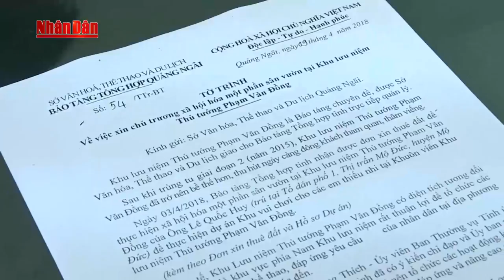Xây dựng trái phép trên Khu lưu niệm Thủ tướng Phạm Văn Đồng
2. Tin Dự báo thời tiết
4. Seri Điều Tra Phá Án Lần theo dấu vết
5. Phóng Sự Điều Tra Chống Buôn Lậu
6. Phim VN Cũ mà Hay
7. Sức Khỏe Cuộc Sống